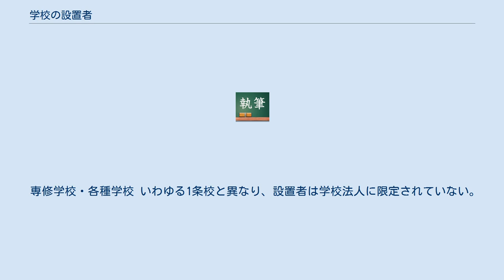学校の設置者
学校の設置者（がっこうのせっちしゃ）とは、学校を設置し、学校を所有する者。
 「設置者」と称するが、「その学校を設立時に設置した者」という意味ではなく、「その学校を現在もしくは特定の時点で所有し管理している者」のことをいう。
 いわゆる「1条校」の設置者 学校教育法でいう「学校」は同法第1条の定めにより、幼稚園、小学校、中学校、義務教育学校、高等学校、中等教育学校、特別支援学校、大学（短期大学、大学院大学、専門職大学を含む）、高等専門学校となっている。
これらを特に指す場合は「1条校」と呼ばれることがある。
 学校教育法第2条によりこの「学校」を設置できるのは、国（日本国）、地方公共団体、学校法人のみと定められている。
ただし同条では国には国立大学法人と国立高等専門学校機構を含み、地方公共団体には公立大学法人を含むこととなっている。
 なお、学校教育法附則第6条により、私立の幼稚園については学校法人以外の者が設置することを当分の間認めている。
この附則第6条は2007年の改正までは第102条であったが、1947年に学校教育法が最初に施行された際はこの第102条により私立の盲学校、聾学校、養護学校、幼稚園を学校法人以外の者が当分の間設置することができるとされていた。
私立の盲学校、聾学校、養護学校については、実際には1999年までにすべて学校法人の設置となり、2006年の改正により学校法人以外の者が当分の間設置できるとした規定も削除された。
 また、構造改革特別区域においては、「構造改革特別区域法」により学校設置会社（株式会社）や学校設置非営利法人（特定非営利活動法人）による設置も認められており、学校の設置者は多様化しつつある。
 専修学校・各種学校の設置者 専修学校と各種学校は学校教育法に定められる教育施設ではあるが、学校教育法でいう「学校」、いわゆる1条校には含まれない。
したがって学校教育法第2条による学校の設置者に関する制限も専修学校と各種学校には適用されないため、それらを運営するのに足りる財産や社会的信望を持っていることを要件に都道府県に認可されれば、学校法人以外の法人や個人が設置することができる。
 一方で、学校法人は「私立学校」の設置を目的として設立されるものではあるが、私立学校法第64条第2項により学校のほかに専修学校と各種学校も設置できると定められている。
 また、専修学校や各種学校のみの設置を目的とする法人を設立することが私立学校法第64条第4項において認められている。
これに基づく法人を指す名称は私立学校法では定められていないが、一般的には「準学校法人」と呼ばれている。
これはいわゆる1条校を設置する前提でなければ学校法人は設立することができないため、専修学校と各種学校のみを設置するために学校法人類似の法人を設立できるよう私立学校法で定められた。
そのような経緯もあり、私立学校法第65条により準学校法人は「学校法人」と称することができ、社会においても学校法人と準学校法人はほとんど区別されずに扱われている。
 公法人 特別な学校法人 私法人・私人 学校 いわゆる「1条校」と呼ばれる幼稚園、小学校、中学校、義務教育学校、高等学校、中等教育学校、特別支援学校、大学（短期大学、大学院大学、専門職大学を含む）、高等専門学校の設置者。
 専修学校・各種学校 いわゆる1条校と異なり、設置者は学校法人に限定されていない。